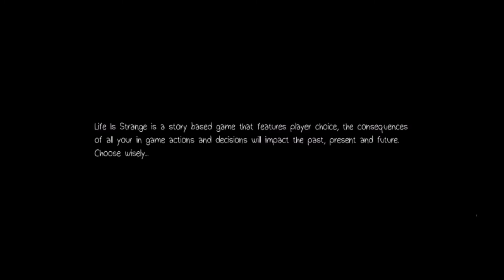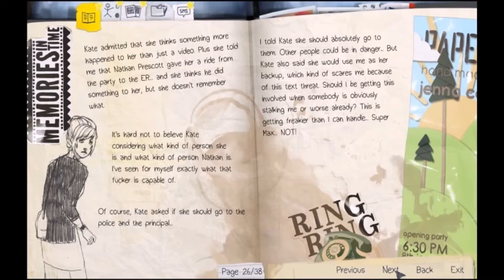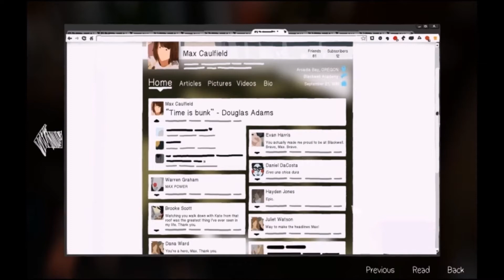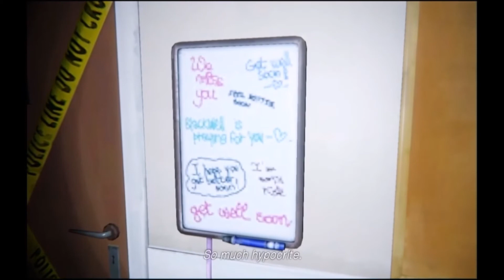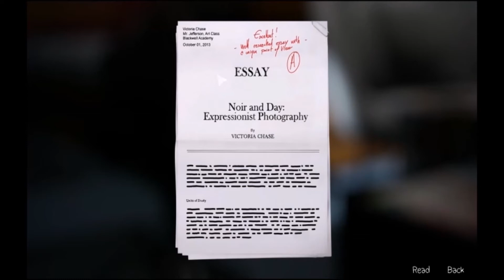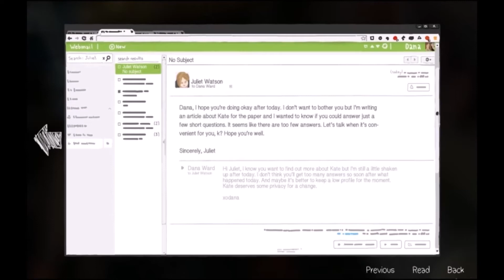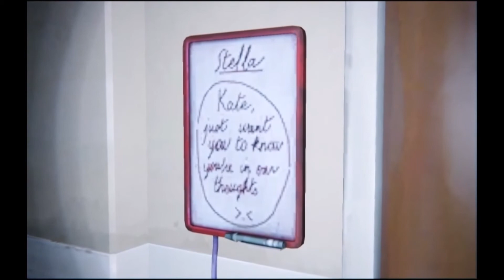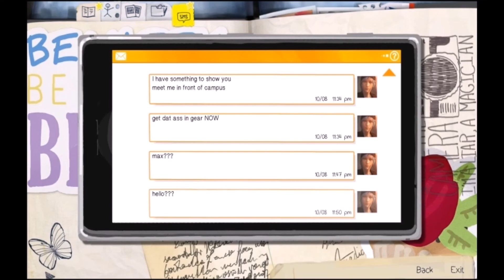Life is Strange Ep - 3 - Part 1 - Jumping Squirrel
Play through of Chaos Theory, the third episode of Life is Strange, a decision based story game with a dash of time travel.